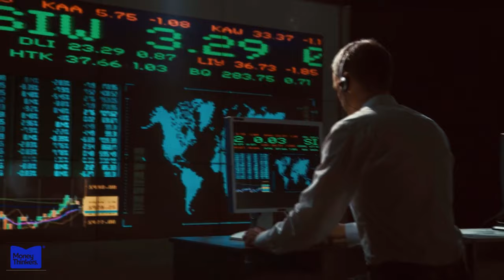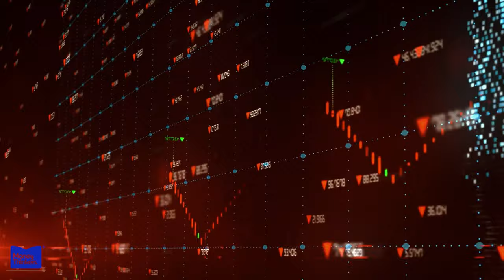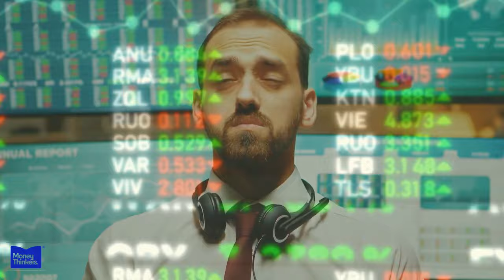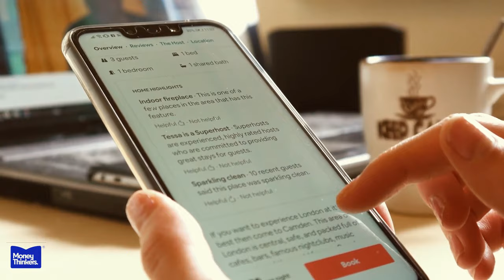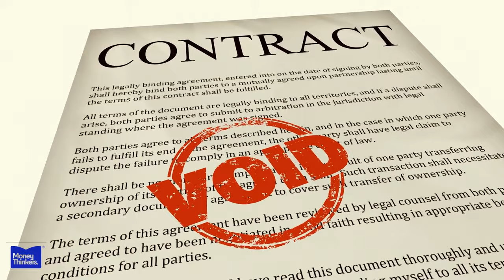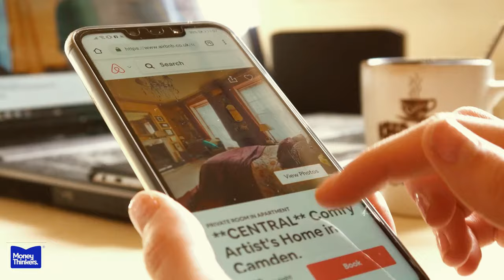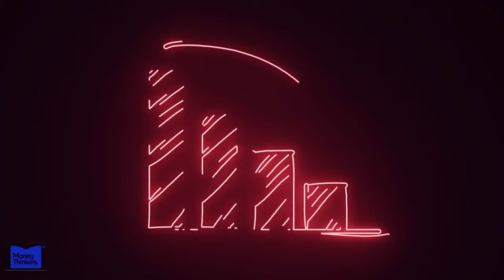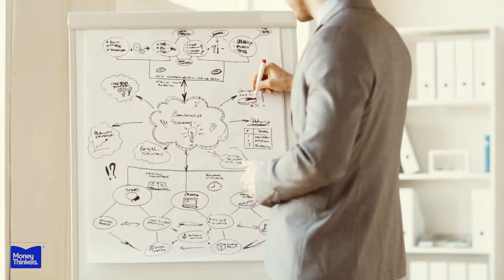Huge Lies Gig Workers Are Telling You!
Being a gig worker meant you were living the dream - flexible hours, and unlimited potential The glory days of choosing your own schedule, making great money, and being your own boss?

The gig economy exploded in popularity in the early 2010s with the success of Uber and Airbnb. Platforms like Uber realized mobile technology could enable connections between freelance workers and customers needing a service on-demand. GPS made coordinating rides efficient. Payment could happen seamlessly via an app.

Uber, Lyft, Airbnb, UpWork, and other platforms drew in huge supply and demand thanks to this perfect storm. The rapid adoption surprised even the startups themselves

Well, those days could be dead… In its stead are the algorithms that concealed cut wages. The rating systems that turned happy customers into weapons. The middlemen tech giants that took big cuts while shouldering zero risks.

You'll hear the stories of workers trapped between 5-star service and 1-star working conditions. Drivers squeezed by insurance costs and vehicle wear. Couriers racing against artificially intelligent clocks, just to make an extra buck.

What really happened to this golden era, and why didn't it reach its full potential?